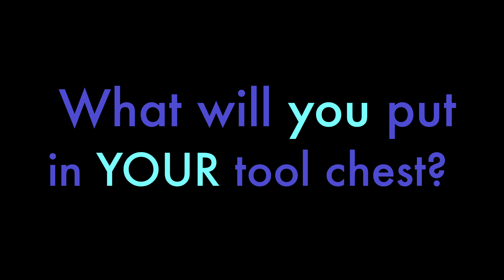pink metal tool chest apollo tools DT5010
• A versatile metal chest for all DIY projects. Apollo Tools' 2-drawer heavy-duty steel chest is ideal for storage, transport, and organization.

• We picked just the right hue that matches our pink line of household tools and produced it at a competitive price without sacrifice of quality. The sleek design fits in so many places -- in garages, workshops, kitchens, even bathrooms and bedrooms.

•The smooth, powder-coated finish offers a great wow factor in pink.
Drawers open smoothly and effortlessly thanks to the ball-bearing mechanism.

• Two ample drawers and a deep top storage compartment allow for maximum organization and flexibility.

• The chest is designed for easy transport with a center latch and a comfortable handle for easy lifting.

• We’ve added non-slip drawer liners to prevent your items from rolling when opening the drawers.